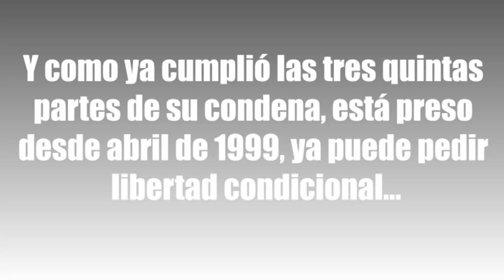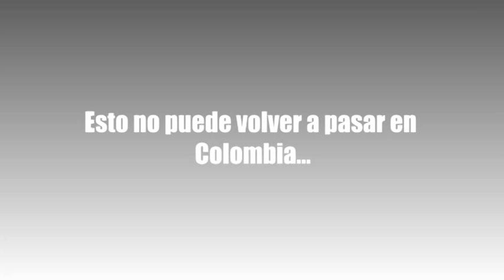Garavito no puede quedar libre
Somo candidatos al Congreso porque la violencia atroz que sufren millones de NIÑ@S en Colombia exige continuar con la lucha que Gilma Jiménez lideró toda su vida. No podemos permitir que en este país se vuelva a repetir la historia de Garavito que después de asesinar más de 160 NIÑ@S pueda pedir hoy libertad condicional. Vamos por la prisión perpetua para violadores y asesinos de NIÑ@S! Vamos, sin vacilaciones, por la defensa de los Derechos de los NIÑ@S! Porque ¡LA LUCHA CONTINÚA! Y el legado de Gilma Jiménez sigue vivo.